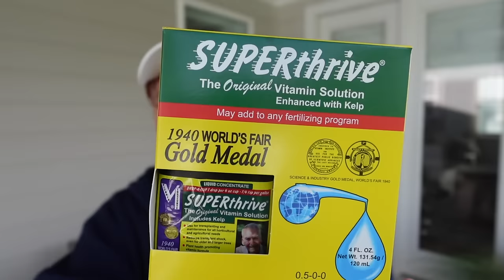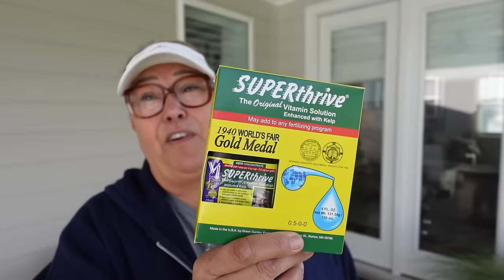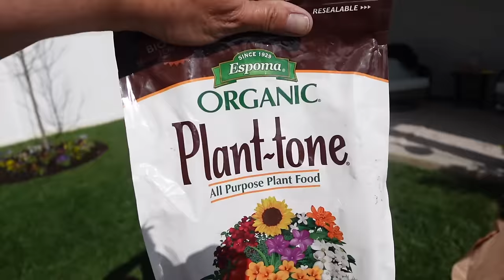LETS BRING THE BACKYARD GARDENS TO LIFE WITH SUN LOVING PERENNIALS 🌸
LETS BRING THE BACKYARD GARDENS TO LIFE WITH SUN LOVING PERENNIALS. PLANTING PERENNIALS THAT LOVE THE SUN IN THE GARDENS TODAY! SUN LOVING PERENNIAL'S DO EXSIST AND I LOVE THEM ALL! LETS PLANT THE GARDENS TOGETHER! LETS BRING THE GARDENS BACK TO LIFE WITH SOME AMAZING COLORED PERENNIALS! SUN LOVING NO LESS! YOU CAN HAVE A SUNNY GARDEN AND STILL HAVE VIBRANT COLOR!